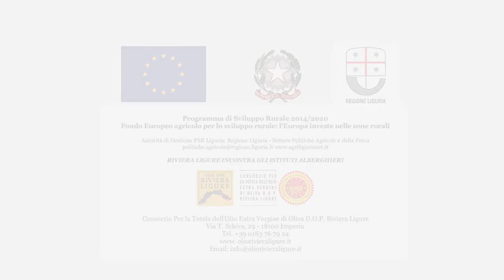La cucina dell'olio extravergine di oliva DOP Riviera Ligure:Tagliolini con lo scorfano e i carciofi